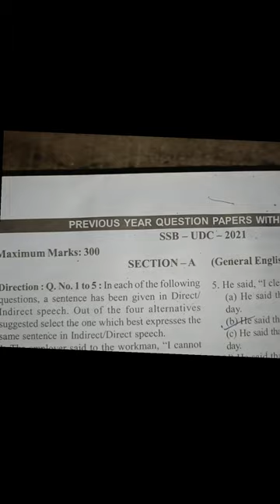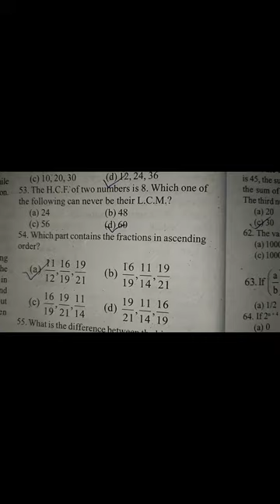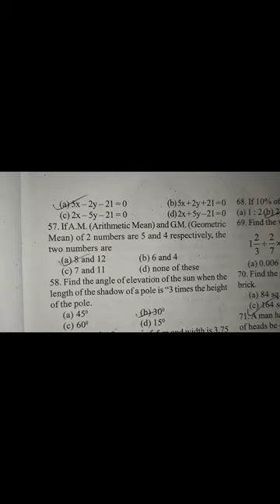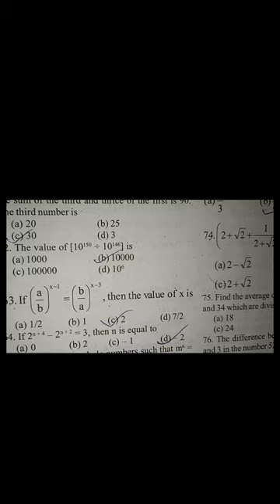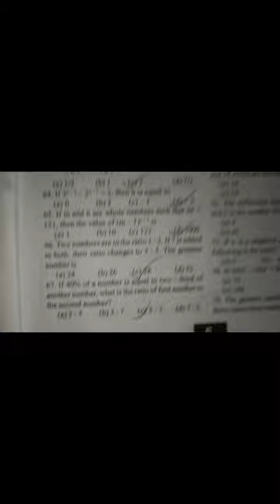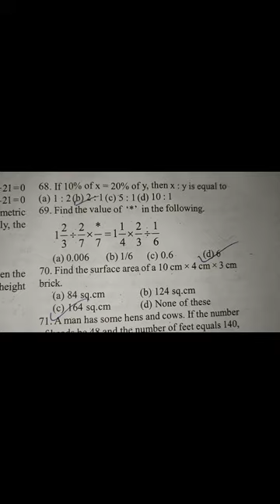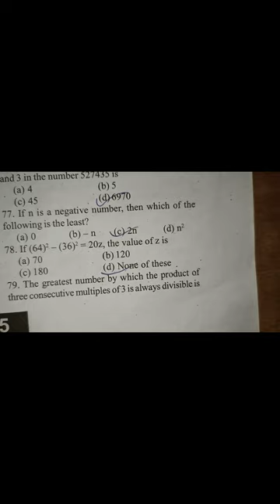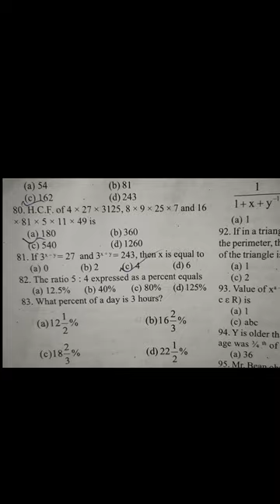Apssb exam Elementary mathematics /previous year question paper solution 2023/civil police fireman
apssb exam
elementary mathes
previous year question paper solution
general knowledge
gk